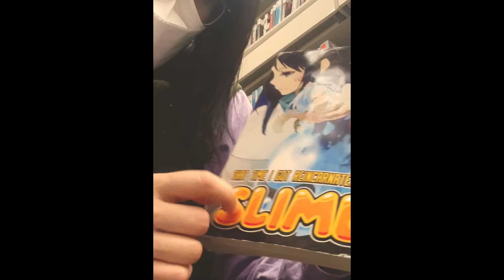Gripping & Tracing [Library ASMR]